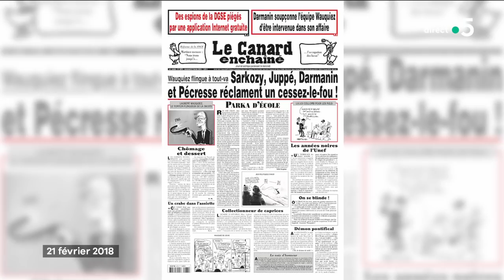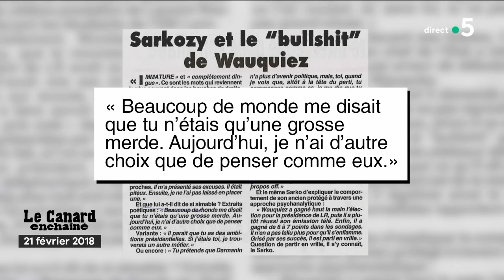Le 5 sur 5 - C à Vous - 20/02/2018